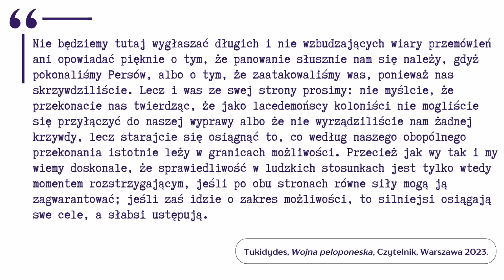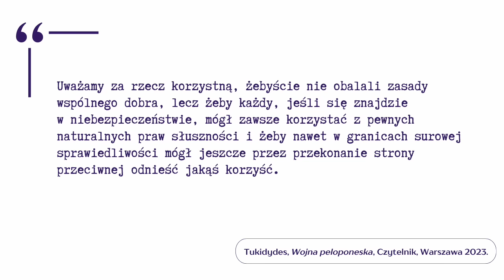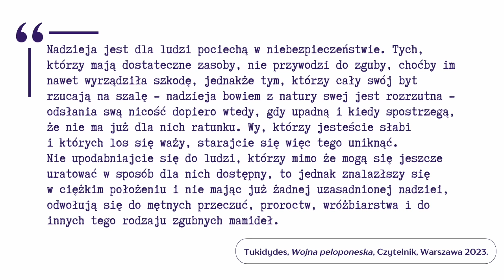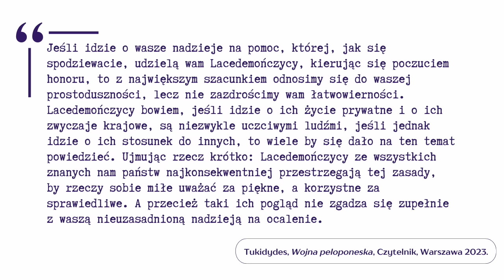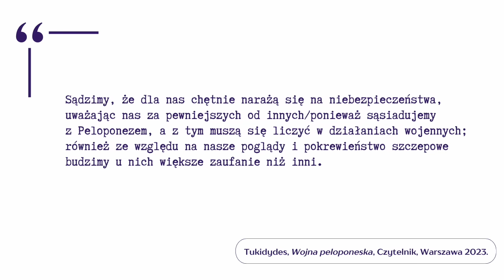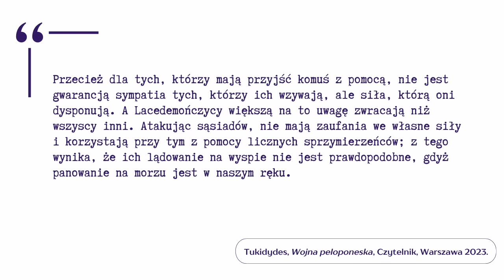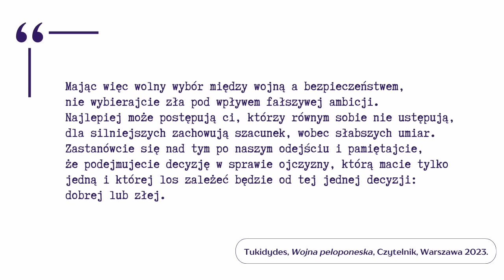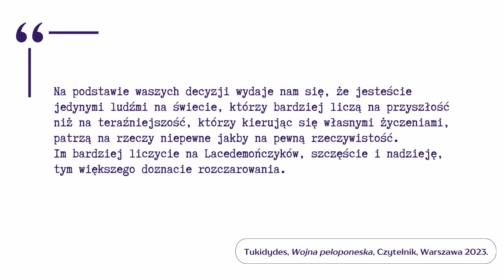801. Czego Ukraińcy nie nauczyli się od Tukidydesa?